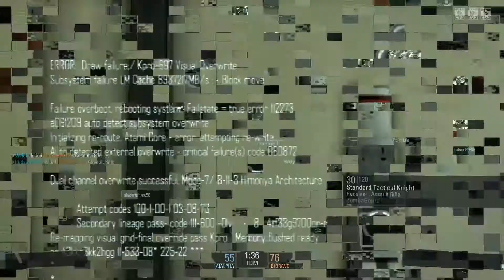Let's go team let's go!!!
Also thanks to one of my friends "SHERIDAN" making the Facebook page for me.